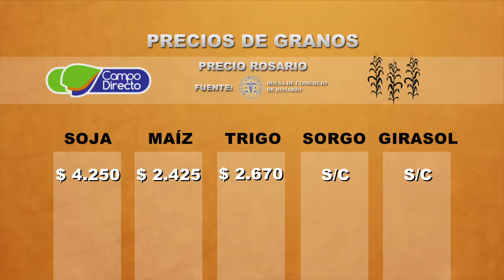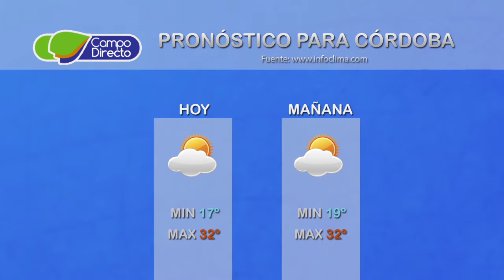Micro agropecuario Campo Directo 87 - Fecha: 8 de febrero de 2017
Presentamos:
                            Reunión institucional
                            con periodistas agropecuarios

                            Evaluación campaña de trigo

                            Cr. Luis Macario
                            Presidente Bolsa de Cereales de Córdoba